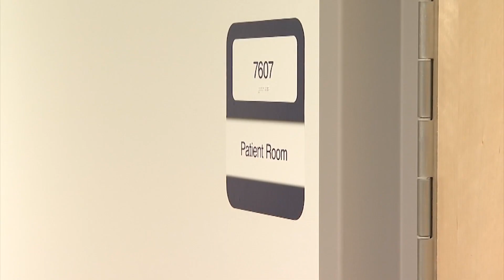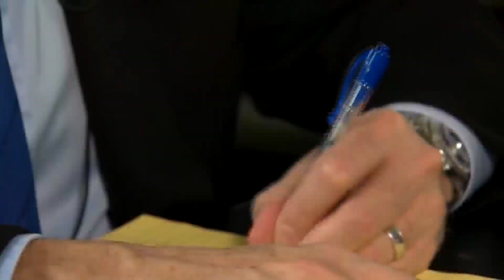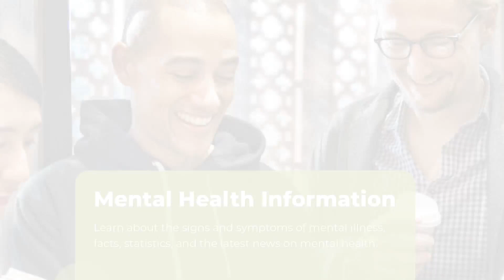Ozarks Tonight: The Bell Seal